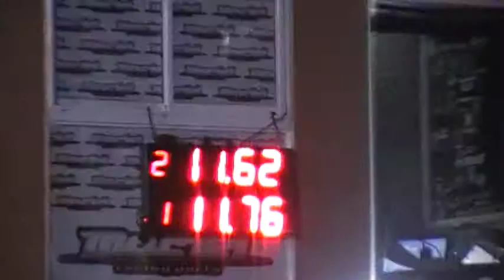24/03/2019 El canal de todos autodromo de Avellaneda